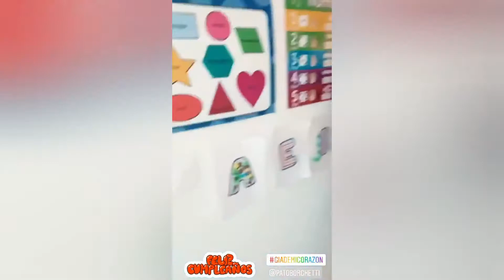Odalys Ramírez y Patricio Borghetti le cantan las mañanitas a su hija Gia por su cumpleaños número 5